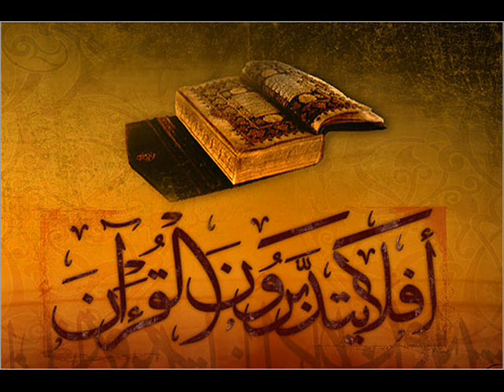القارعة . The Calamity. La calamité!.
سُوۡرَةُ القَارعَة
ٱلۡقَارِعَةُ (١) مَا ٱلۡقَارِعَةُ (٢) وَمَآ أَدۡرَٮٰكَ مَا ٱلۡقَارِعَةُ (٣) يَوۡمَ يَكُونُ ٱلنَّاسُ ڪَٱلۡفَرَاشِ ٱلۡمَبۡثُوثِ (٤) وَتَكُونُ ٱلۡجِبَالُ ڪَٱلۡعِهۡنِ ٱلۡمَنفُوشِ (٥) فَأَمَّا مَن ثَقُلَتۡ مَوَٲزِينُهُ ۥ (٦) فَهُوَ فِى عِيشَةٍ۬ رَّاضِيَةٍ۬ (٧) وَأَمَّا مَنۡ خَفَّتۡ مَوَٲزِينُهُ ۥ (٨) فَأُمُّهُ ۥ هَاوِيَةٌ۬ (٩) وَمَآ أَدۡرَٮٰكَ مَا هِيَهۡ (١٠) نَارٌ حَامِيَةُۢ (١١)